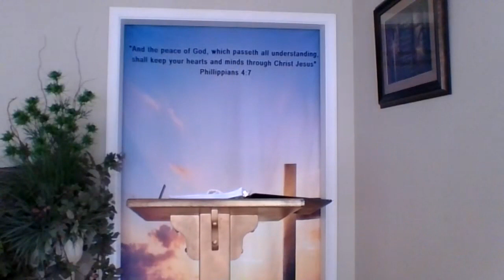Sunday April 26 Sunday Message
Keeping Your Eyes on Jesus While in the Storm